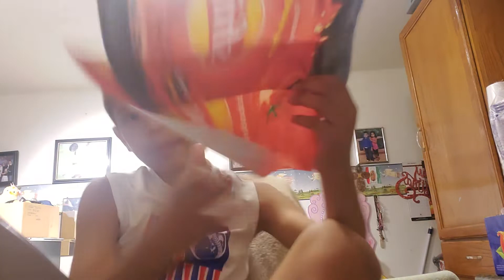lays fuego vs sabritas adobadas